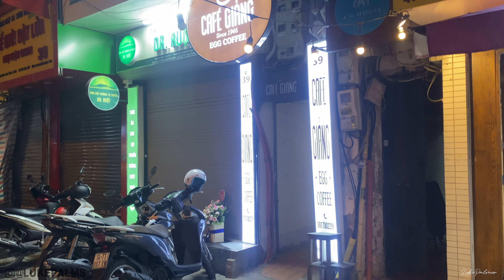DEALING WITH TRAVELLERS BURNOUT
I was dealing with travellers burnout so in this vlog we're talking about what it is and how you can overcome it. This is also the vlog of me travelling from Ho Chi Minh to Hanoi in Vietnam.